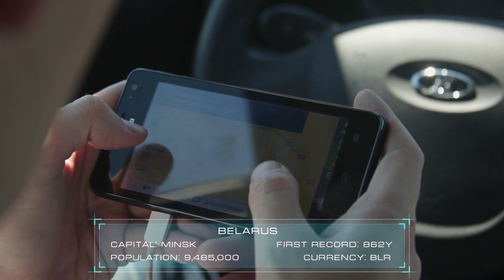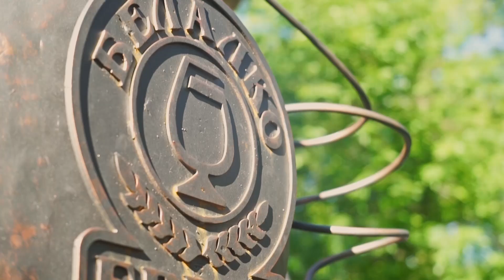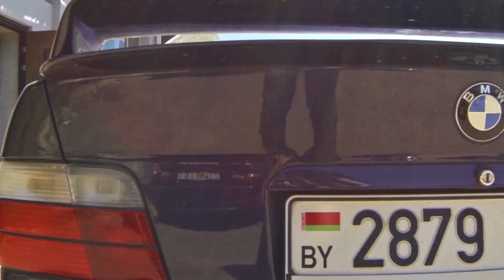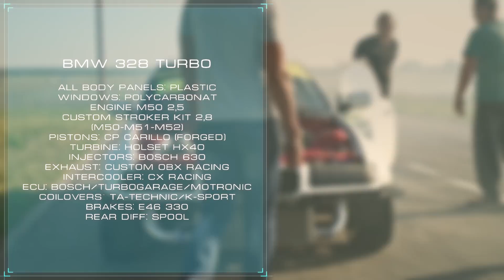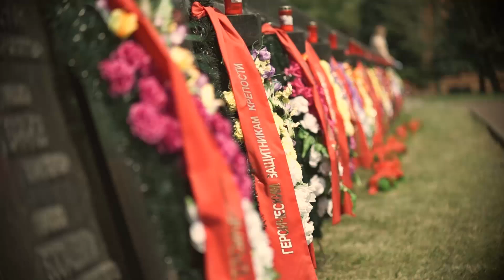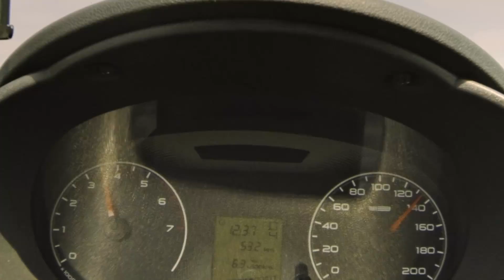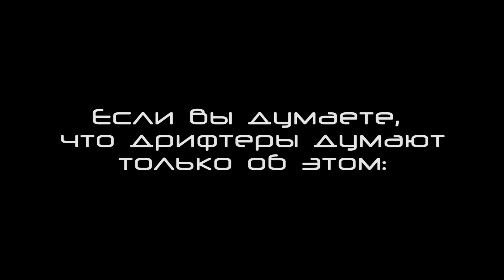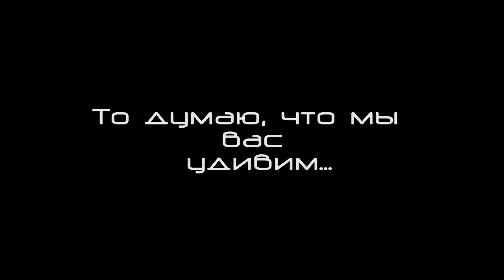DreamRoad: АвтоКультурное Путешествие. S00E03. Беларусь.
Во внезапно нарисовавшемся третьем промо-эпизоде, Женя и Лёша едут в Беларусь выяснять, действительно ли там всё так плохо с тюнингом, как говорят некоторые...
Брест, Минск, bimerparts, jdm garage, и пара тусовок - всё это в третьем эпизоде Dreamroad
In this sudden third pilot episode, Alex & Eugenia going to Belarus to check  - what's going on tuning scene there, and is it so bad, as some people say.
Brest, Minsk, a couple of tuning-shops, a couple of parties and a comnig "Drift on the Inside" Trailer